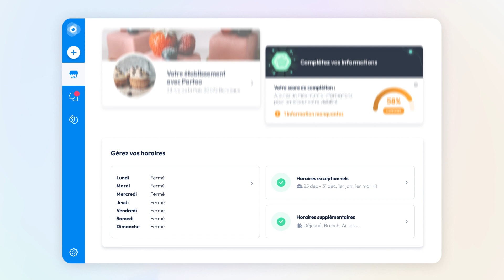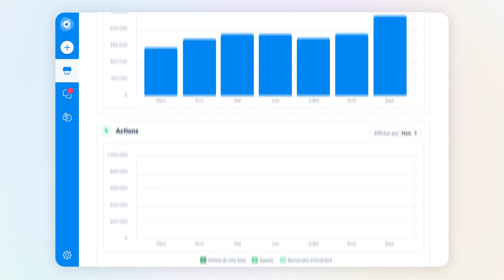Optimisez votre Présence en Ligne avec Partoo - Découvrez notre Presence Management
Avec Partoo - Presence Management, mettez fin à la complexité de la mise à jour de vos informations sur de multiples plateformes. Notre solution innovante vous permet de centraliser et d'actualiser en un seul endroit toutes les informations relatives à votre entreprise, que ce soit sur Google, Bing, Huawei, Apple, Snapchat, Waze, et bien d'autres.

Plus besoin de jongler entre différentes interfaces pour modifier vos horaires d'ouverture, votre adresse, vos contacts, ou encore vos offres spéciales. Notre plateforme Partoo vous offre une gestion simplifiée et efficace pour que vos informations soient toujours à jour sur toutes les plateformes importantes, sans aucune perte de temps.

Accessible à la fois sur ordinateur et via notre application mobile Partoo, soyez en contrôle de votre présence en ligne, où que vous soyez. Mettez à jour vos données en temps réel, suivez les performances de votre visibilité en ligne, et assurez-vous que vos clients trouvent toujours les informations exactes dont ils ont besoin.

Découvrez comment Partoo - Presence Management peut simplifier votre stratégie de présence en ligne, vous permettant ainsi de vous concentrer sur l'essentiel : le développement de votre entreprise.